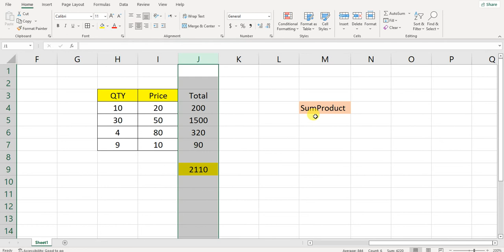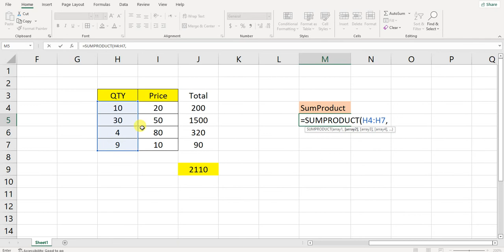معادلة هتغير حياتك - SumProduct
sumproduct
sumproduct excel
sumproduct if
excel sumproduct if
sumproduct formula
how to use sumproduct
excel sumproduct multiple criteria
what does sumproduct do
sumproduct function
sumproduct weighted average
sumproduct google sheets
sumproduct array
sumproduct average
sumproduct across multiple sheets
sumproduct and if
sumproduct and sumifs combined
sumproduct array criteria
sumproduct as sumif
sumproduct and countif
sumproduct and
sumproduct alternative
average sumproduct
advanced sumproduct
alternative to sumproduct
alteryx sumproduct
advanced sumproduct function in excel
average sumproduct multiple criteria
alternative to sumproduct formula
apple numbers sumproduct
array formula sumproduct
aggregate sumproduct
sumproduct based on criteria
sumproduct between two dates
sumproduct but divide
sumproduct boolean
sumproduct boolean logic
sumproduct blank cells
sumproduct between two numbers
sumproduct based on multiple criteria
sumproduct by month
sumproduct by category
boolean sumproduct
binary sumproduct
bubble.io sumproduct
business objects sumproduct
basic sumproduct function
boolean logic sumproduct
basic sumproduct
power bi sumproduct
difference between sum and sumproduct
power bi sumproduct measure
sumproduct countif
sumproduct conditional
sumproduct criteria
sumproduct count
sumproduct countifs multiple criteria
sumproduct contains partial text
sumproduct calculation
sumproduct column and row
sumproduct conditional weighted average
sumproduct count unique
conditional sumproduct
countif sumproduct
conditional sumproduct weighted average
conditional sumproduct formula in excel
combine sumif and sumproduct
count using sumproduct
combine countif and sumproduct
countif sumproduct multiple criteria
countifs vs sumproduct
calculate weighted average using sumproduct
sumproduct date range
sumproduct divide
sumproduct double negative
sumproduct dynamic range
sumproduct dax
sumproduct definition
sumproduct does not equal
sumproduct dash dash
sumproduct divide by zero
sumproduct dataframe python
dax sumproduct
does sumproduct slow down excel
difference between sumif and sumproduct
dataframe sumproduct
dynamic sumproduct
does sumproduct work horizontally
does sumproduct work with blank cells
div/0 error sumproduct
define sumproduct
sumproduct excel formula
sumproduct example
sumproduct excel weighted average
sumproduct excel multiple criteria
sumproduct excel function
sumproduct exceljet
sumproduct explained
sumproduct error
sumproduct equation
excel sumproduct
excel weighted average sumproduct
excel sumproduct row and column
excel sumproduct countif
excel subtotal sumproduct
excel ran out of resources sumproduct
excel vba sumproduct
excel sumproduct of two columns
how to sumproduct across multiple sheets
how to count with sumproduct
sumproduct in excel
sumproduct if excel
sumproduct if google sheets
sumproduct index match
sumproduct in r
sumproduct instead of sumifs
sumproduct in pivot table
sumproduct ignore blanks
sumproduct in sql
index match sumproduct
if(sumproduct(--isnumber(search
index sumproduct multiple criteria
is sumproduct a weighted average
index match vs sumproduct
sumproduct meaning
sumproduct multiple columns and rows
sumproduct multiple criteria same column
sumproduct matrix
sumproduct match
sumproduct multiple criteria lookup
sumproduct max
ms excel sumproduct
multiple sumproduct
microsoft excel sumproduct
meaning of sumproduct in excel
matlab sumproduct
ms excel sumproduct if
match sumproduct
max sumproduct
mysql sumproduct
mmult and sumproduct
sumproduct not working
sumproduct not equal to
sumproduct na
sumproduct not working with text
sumproduct numpy
sumproduct 2 columns
sumproduct 2 rows
sumproduct 2 kriteria
sumproduct excel 2016
sumproduct date
what is a sumproduct formula
sumproduct ranking
2d sumproduct
how does sumproduct work in excel 2013
formula sumproduct excel 2010
excel 2016 sumproduct
excel 2003 sumproduct
excel 2016 sumproduct if
excel 2007 sumproduct
excel sumproduct of 2 columns
sumproduct 3 arrays
sumproduct 3 criteria
sumproduct 3 columns
sumproduct 3 variables
sumproduct excel 365
=sumproduct(subtotal(3 offset
excel sumproduct 3 criteria
sumproduct office 365
sumproduct 3列
sumproduct 3つの条件
3d sumproduct
sumproduct 3d reference
sumproduct 3d array
excel 365 sumproduct
sumproduct 4 arrays
sumproduct 複数条件 4つ以上
エクセル 4行おき 合計 sumproduct
エクセル 4列おき 合計 sumproduct
what does sumproduct mean
sumproduct 5 criteria
エクセル 5行おき 合計 sumproduct
how to calculate sumproduct
sumproduct 60 days
sumproduct 6 criteria
sumproduct 6 months
sumproduct 80
sumproduct 85
sumproduct subtotal 9
=sumproduct(subtotal(9 offset(
sumproduct tricks
how to do a sumproduct